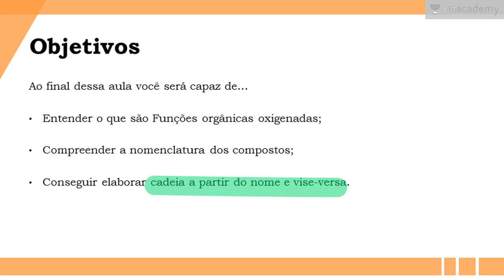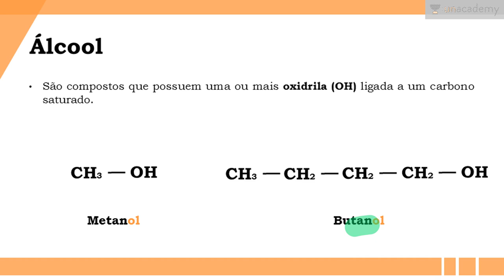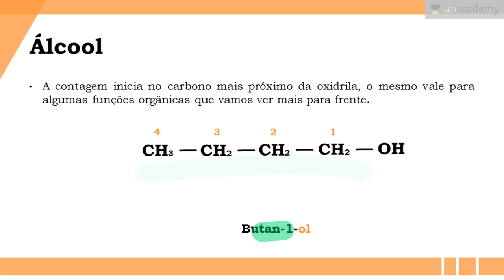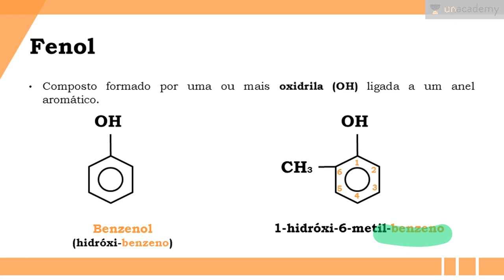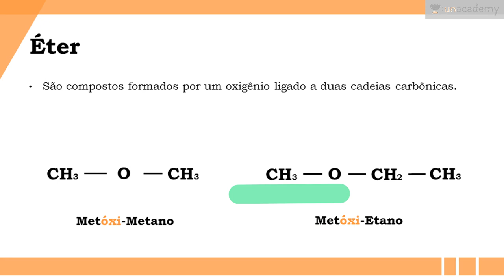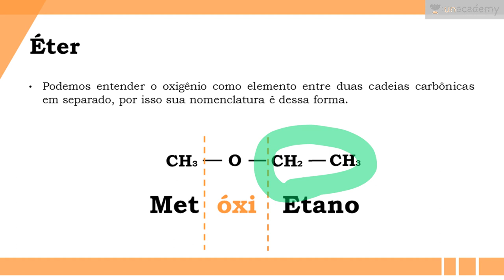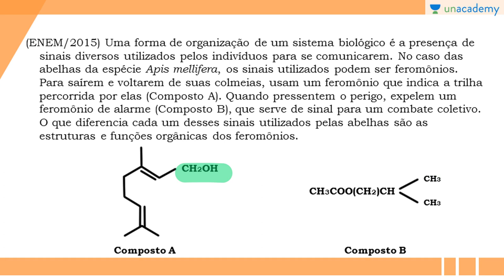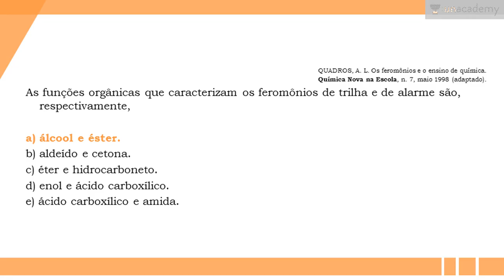Química Orgânica - Funções e nomenclatura de orgânicas oxigenadas (ENEM, Vestibular)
Química Orgânica ENEM, Vestibular
Aula - Funções orgânicas oxigenadas (Álcool, fenol e éter)

Química Orgânica - preparatório para o Enem.
O estudo das formulações e nomenclatura s utilizadas em química orgânica.

Nessa primeira parte da discussão das funções oxigenadas, são tratados do álcool, fenol e éter. Destacando suas regras de nomenclaturas e candeias.
*Funções orgânicas oxigenadas (Álcool, fenol e éter)
*Nomenclatura dos compostos organicos.
*Cadeia a partir do nome e vise-versa

Para o estudantes do ENEM, pré-vestibular, química, ensino médio
Próxima lição: Química Orgânica - Funções e nomenclatura de orgânicas oxigenadas 2 (ENEM, Vestibular)